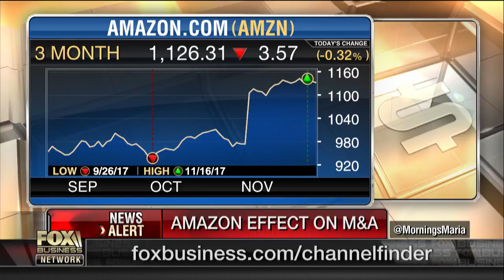AT&T's Time Warner bid an effort to compete against Netflix, Amazon?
The Wall Street Journal telecom reporter Ryan Knutson on the shifting trends in the telecom sector.